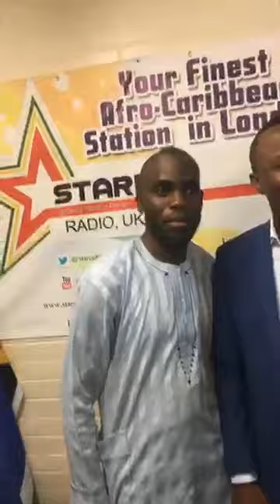Mr Omoyele Sowore was at Starr radio station in Croydon London, UK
In October 2018 Nigeria will be 58years,corrupt leaders plundered the nation's riches, leaving its people impoverished and saddled with a massive debt, No justice has been serve , Nigeria is now known as a country where amnesty are given to looters instead of Jail sentence . Nigeria is no longer a pivot points in Africa , The of giant of Africa as they use to call Nigeria has be engulf with corruptions, drugs , kidnapping, bad infrastructure , Corruption in the education system . Omoyele Sowore is ready to make this country great again by preventing and closing all loopholes in all sectors, as we all know that the cost of persecuting criminals in Nigeria is expensive and takes longer time , Omoyele Sowore will be working closely with different security alias to protects our nation treasure . Nigerians in the diaspora received Mr Omoyele Sowore with enthusiasm. As he rode into London to kick start his Political Campaign. Sowore is focusing on many ways to make Nigeria a comfortable place to live , not as a Naughty corner for children or a punishing centre for international organisation that has a branch in Nigeria.. Don't forget to support this movement by donating into the ww. and subscribe ..